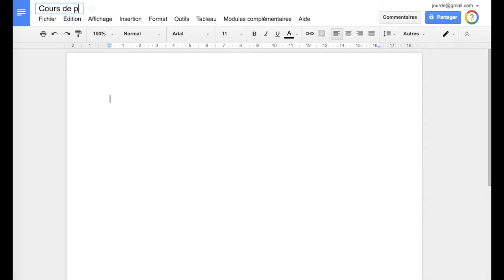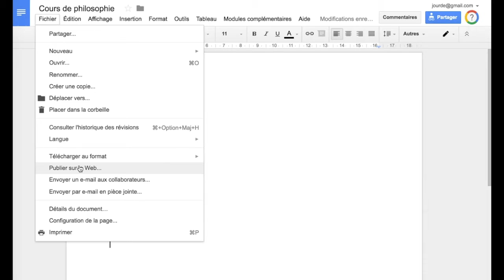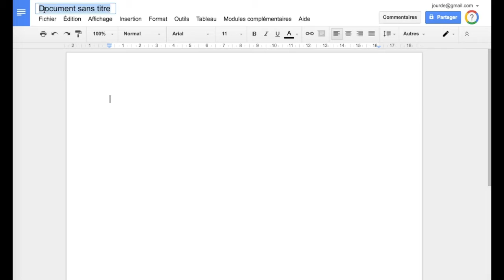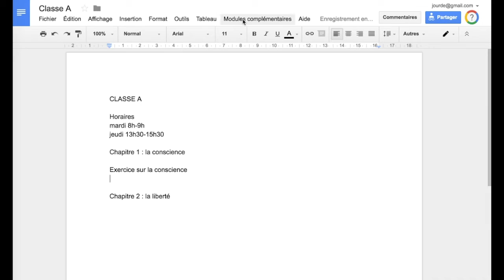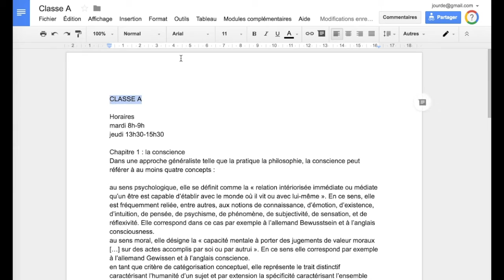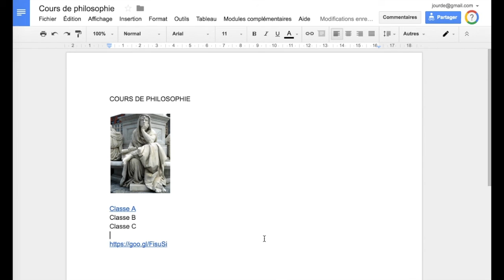Créer un site avec Google Docs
Explication de la démarche de base pour créer un site avec des pages Google Docs dans un dossier Google Drive.